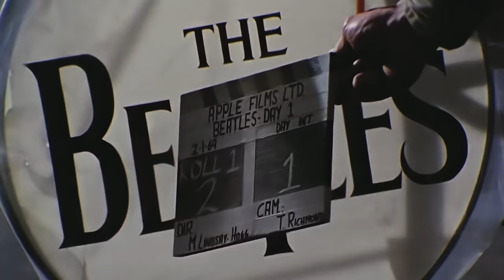Now And Then – The Last Beatles Song (Short Film Trailer)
Now and Then's eventful journey to fruition took place over five decades and is the product of conversations and collaborations between the four Beatles that go on to this day. The long mythologised John Lennon demo was first worked on in February 1995 by Paul, George and Ringo as part of The Beatles Anthology project but it remained unfinished, partly because of the impossible technological challenges involved in working with the vocal John had recorded on tape in the 1970s. For years it looked like the song could never be completed. But in 2022 there was a stroke of serendipity. A software system developed by Peter Jackson and his team, used throughout the production of the documentary series Get Back, finally opened the way for the uncoupling of John’s vocal from his piano part.

As a result, the original recording could be brought to life and worked on anew with contributions from all four Beatles. This remarkable story of musical archaeology reflects The Beatles’ endless creative curiosity and shared fascination with technology. It marks the completion of the last recording that John, Paul and George and Ringo will get to make together and celebrates the legacy of the foremost and most influential band in popular music history.

Video Director: Oliver Murray
Producers: Jonathan Clyde and Sophie Hilton
Original score: Paul Englishby